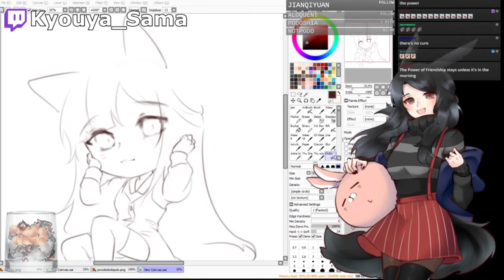Kyouya_Sama Burp Compilation